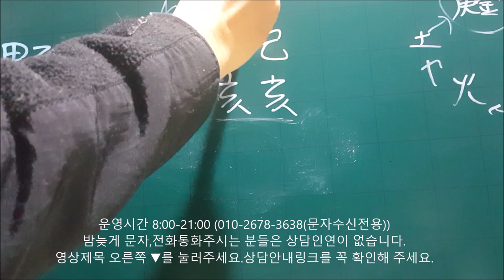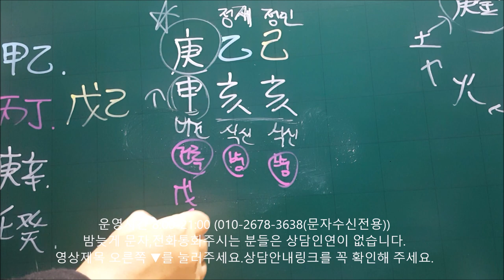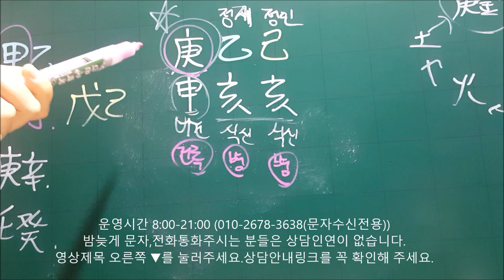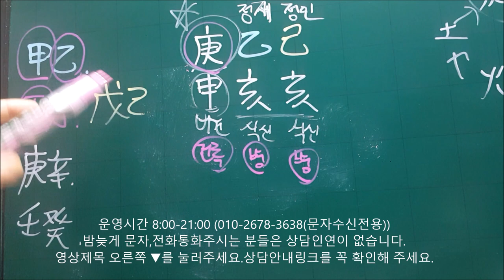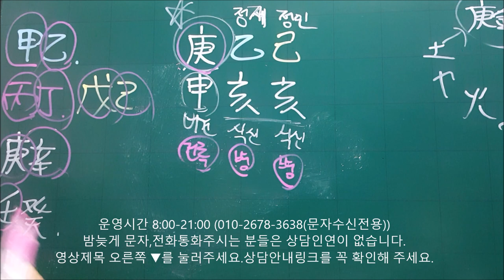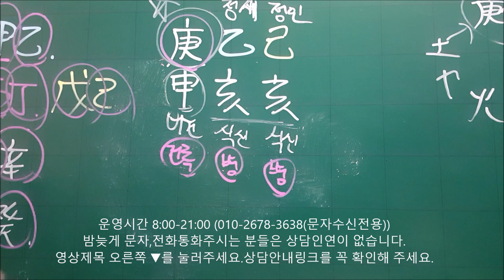│사주│오늘의 운세│2019년 11월19일 화요일 경신일(庚申日)│일간(日干)별 운세│fortune